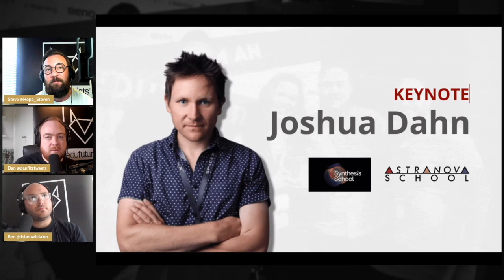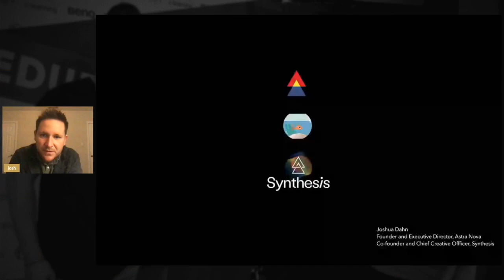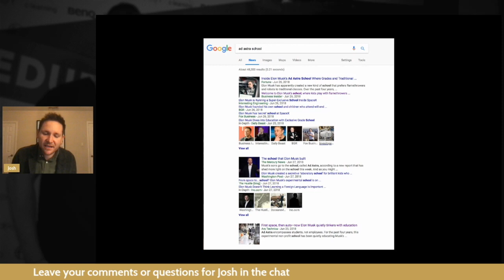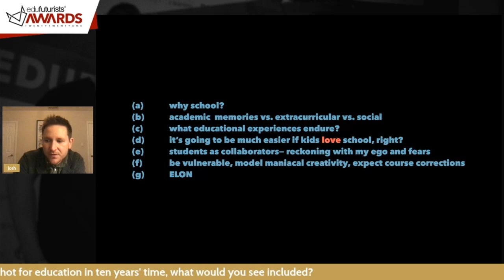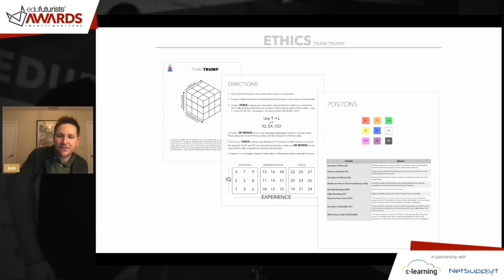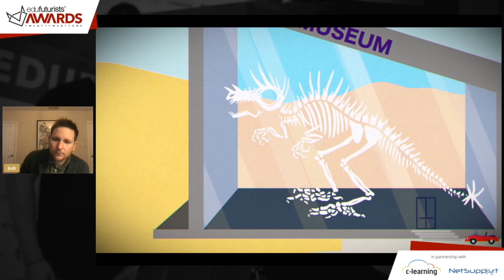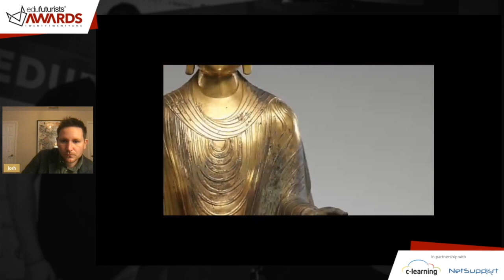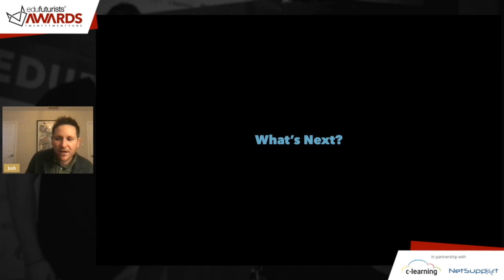Edufuturists #144 - Make it Great with Joshua Dahn (Edufuturists Awards 2021 Keynote)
This is the keynote talk "Make it Great" by Joshua Dahn at the Edufuturists Awards 2021.

A full length indepth interview is available with Josh on episode #142

Joshua Dahn is the Executive Director and founder of Astra Nova School in Los Angeles, California. He is a co-founder of Synthesis, a company that brings students together from around the world to learn through complex games.

“Six years ago, Elon Musk asked me to start an experimental school with him at SpaceX. The goal was to develop students who are enthralled by complexity and solving for the unknown.”

Joshua co-founded Ad Astra School, the predecessor to Astra Nova, with Elon Musk in 2014. Joshua met Elon while teaching his children at Mirman School for highly gifted children in Los Angeles. Ad Astra School was located on the campus of SpaceX for Elon’s children and some Space X employee’s children.

The curriculum at Ad Astra was not that of a typical school. Students learned about artificial intelligence and how to deliver "essentially a TED talk".  To encourage entrepreneurship Ad Astra also had its own unit of currency called the "Astra," which the children were able to trade with each other. Joshua explains that "One of the things they do is three times a year there’s a marketplace called the Bazaar and at the Bazaar the kids have their own companies essentially."

Joshua will be delivering the keynote talk at the Edufuturists Awards 2021 on 2nd July. At the online event, where educators from around the UK are celebrated for their innovative approach to education, Joshua will explain the vision behind Astra Nova and how the future of education must adapt to meet the needs of our changing world.